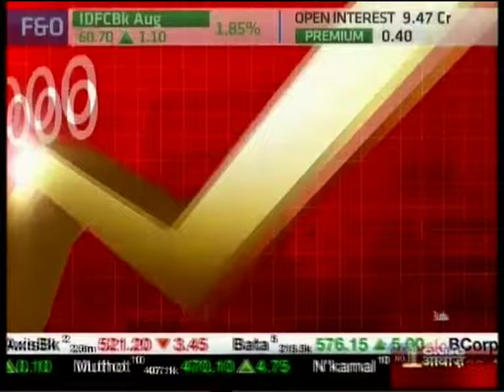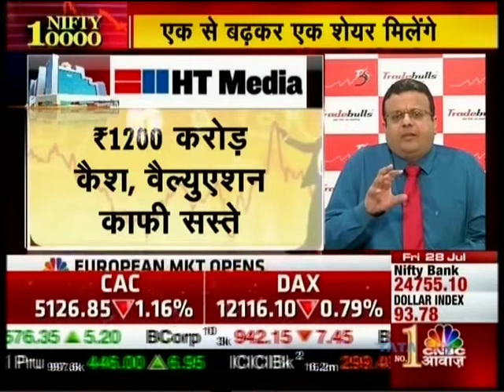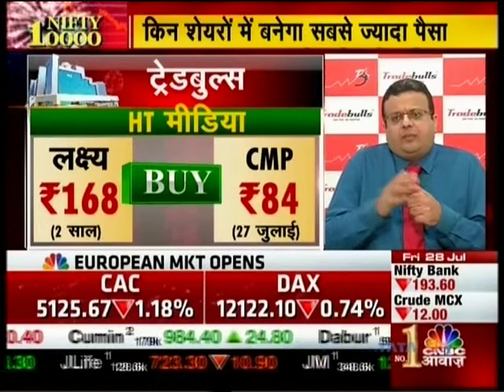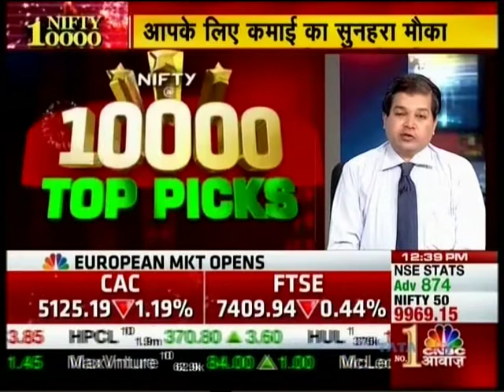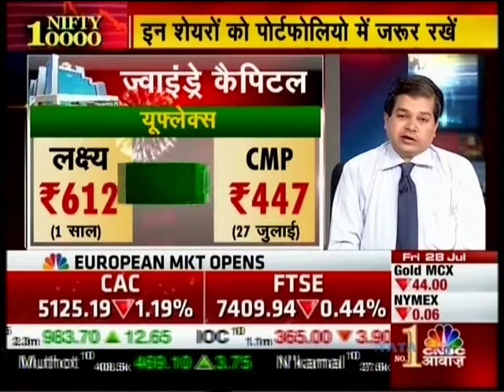Mr. Rajen Shah on CNBC Awaaz -10000 Top Picks on 28 July 2017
Tradebulls expert Mr. Rajen Shah  - Chief Investment Advisor share his top picks.